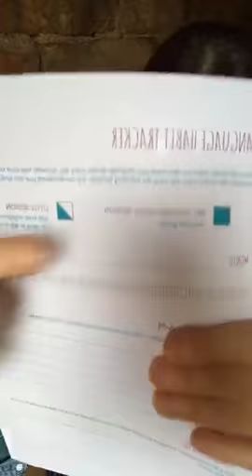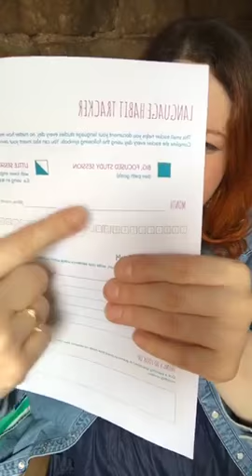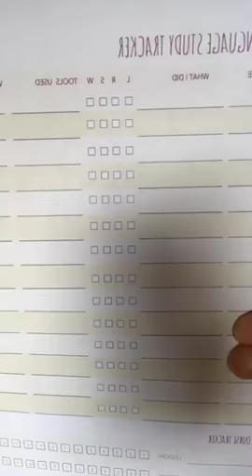How to Build a Language Learning Routine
Maybe you've seen a few people on YouTube citing HOURS of language study. But what are they doing in all that time? How should you track your time?

In this class, I'll talk about why tracking is important, and what you need to know so you can do it right.

This class is a recording of one of my weekly Facebook Live sessions. Every week, I teach you how to learn languages. - We'd love to have you!

A few relevant links:

1) Deep Work by Cal Newport